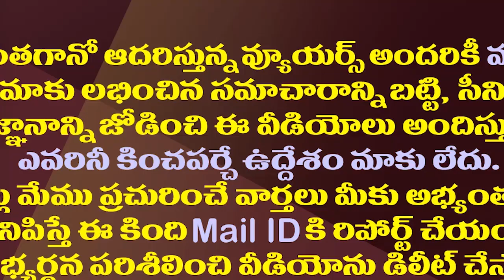ఢిల్లీ పర్యటనకు జగన్..మూడు రోజులపాటు అక్కడే|| YS Jagan Delhi Tour| CM Jagan To Meet Amit Shah